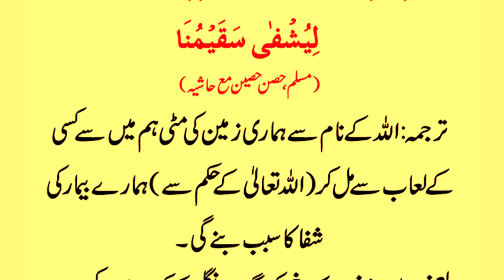Zaham Aur Phory Ka Ilaj | Zaham Aur Dane Khtam Karne ki Nabvi Dua | Hadees